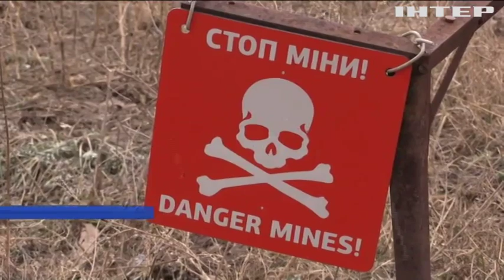На Донбасі активізувались ворожі снайпери